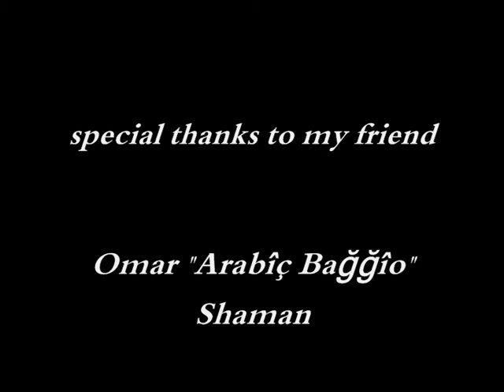Baggio, La Storia di una Stella - Trailer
Il mio piccolissimo tributo a un grandissimo campione.